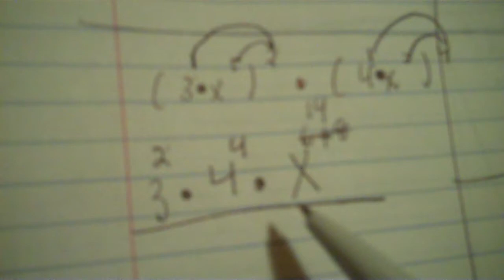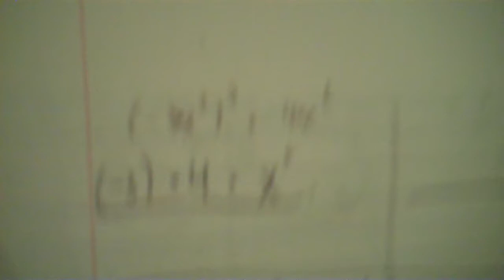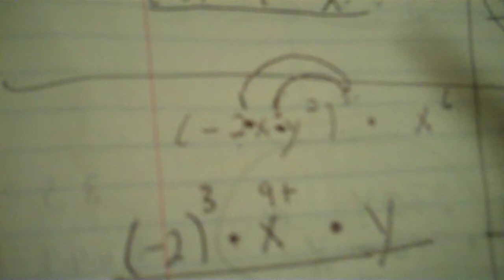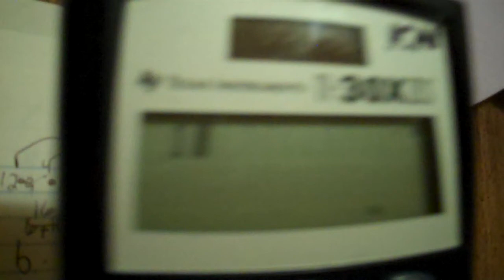Algebra 1 8 1